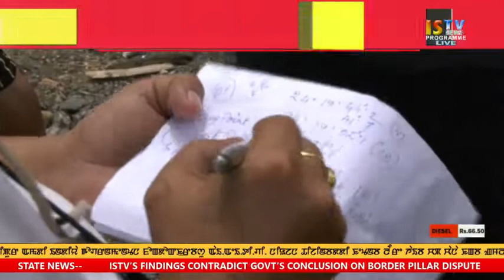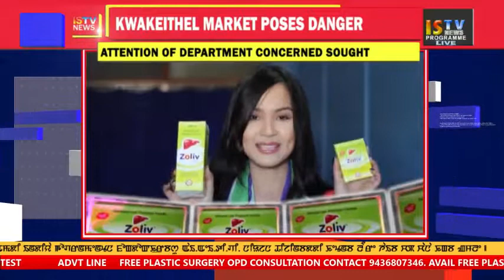11 AM MANIPURI NEWS 16 July 2018